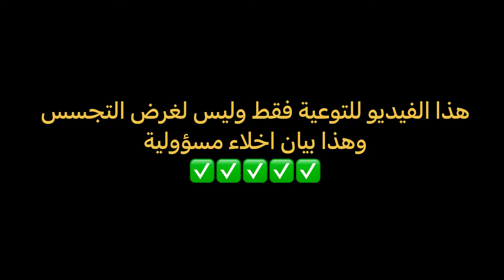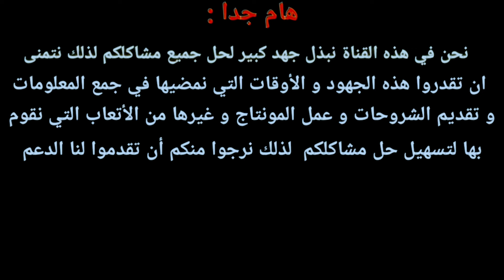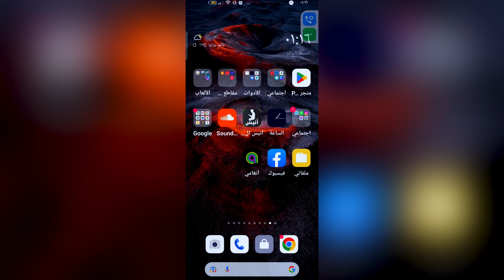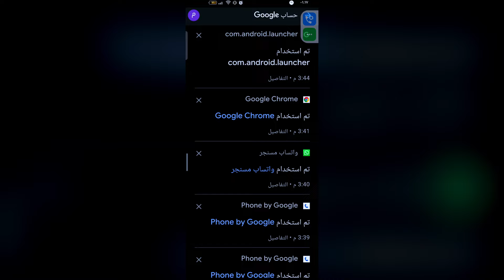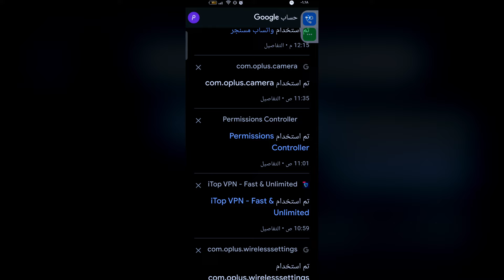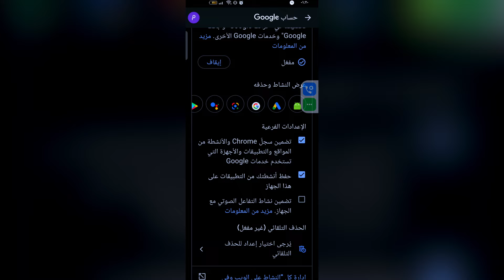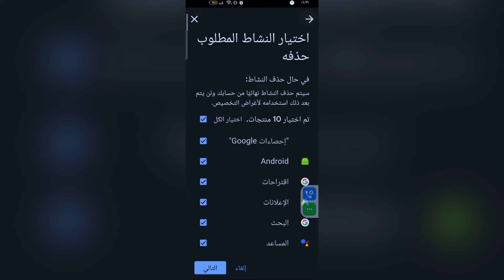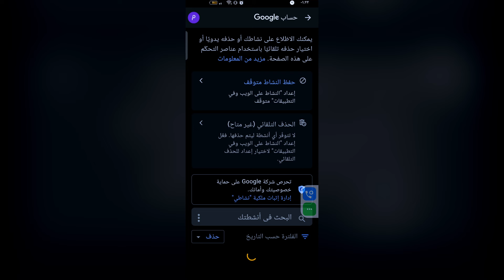مكان مخفي في هاتفك يظهر لك كل ما بحثت عنه على جهازك منذ سنوات || سارع بازالته من جهازك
اسرار غوغل كروم
مكان مخفي في هاتفك يظهر لك كل ما بحثت عنه
يظهر لك كل ما بحثت عنه على جهازك منذ سنوات
طريقة الوصل الى سجل البحث في الهاتف
الوصول الى سجل البحث في الهاتف
history in mobile
history in google
الدخول الى سجل البحث في الهاتف
استرجاع سجل اليوتيوب المحذوف
التكنولجي المصري
معرفة ماذا يبحث جهازك
استرجاع سجل غوغل المحذوف
اسرار مخفية في غوغل
كيف تعرف اي شي تم بحثه على جهازك

@nagyaly1 التكنولجي المصري
  # لطلبات الدعايا والاعلان والتواصل عبر هذه الوسائل #